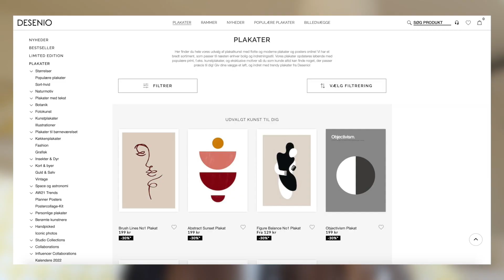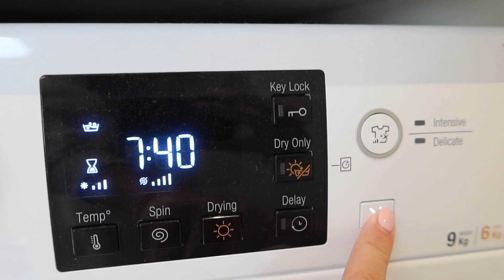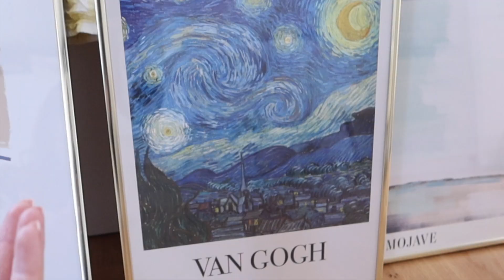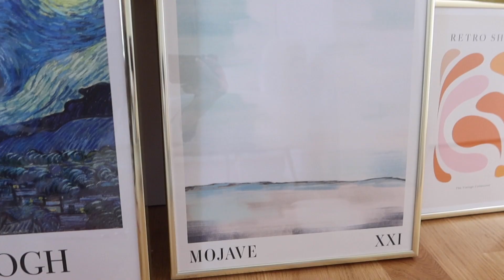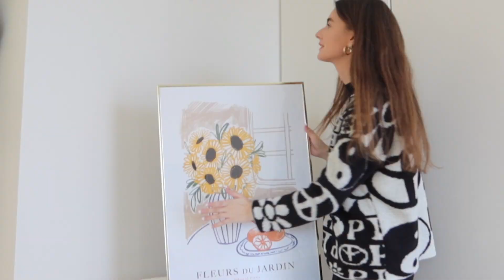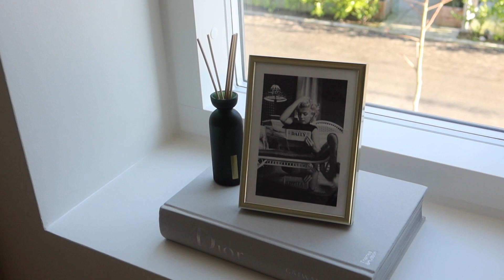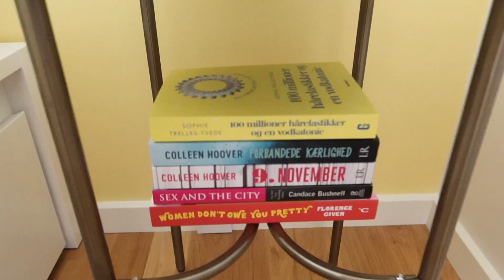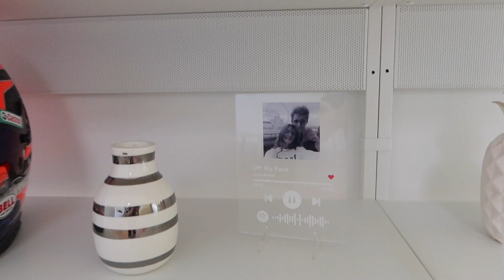INDRETTER MIT SOVEVÆRELSE & MALER DET GULT?! + ROOM TOUR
TUSINDE TAK fordi du så med, I er uden tvivl de bedste! Vi ses snart igen!

Har du har lyst til at indgå et samarbejde med mig?